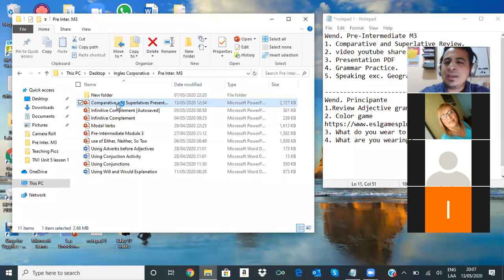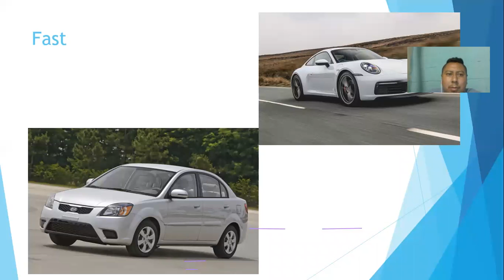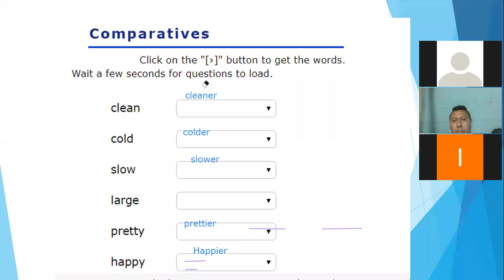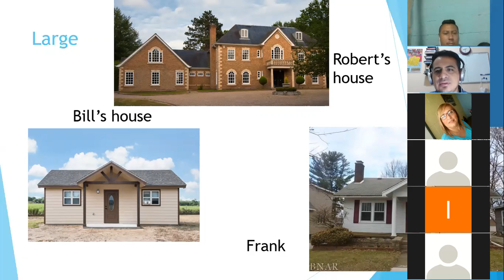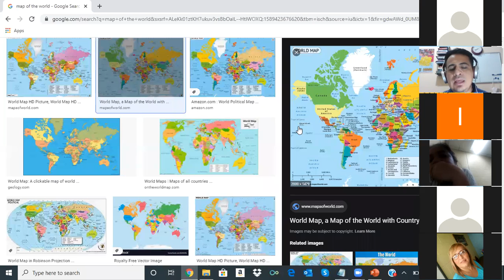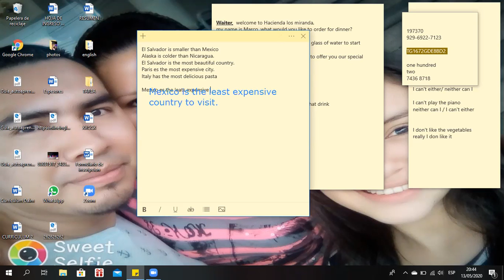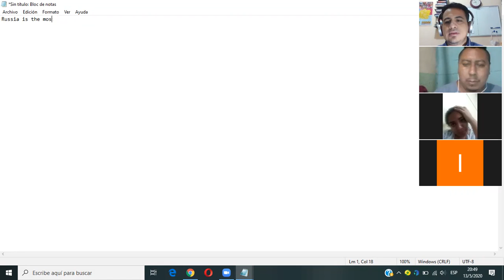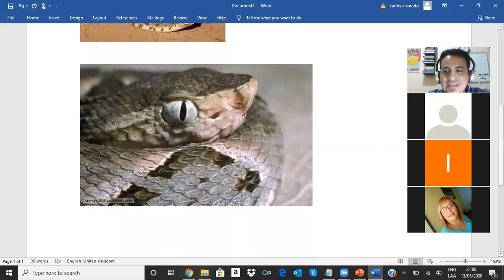Ingles Corporativo- Comparatives and Superlative Adjectives Practice